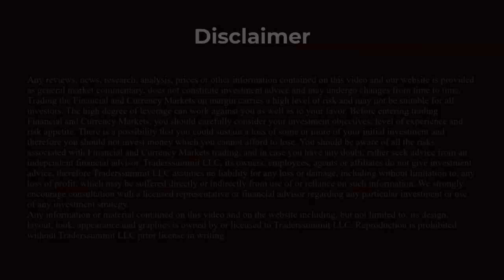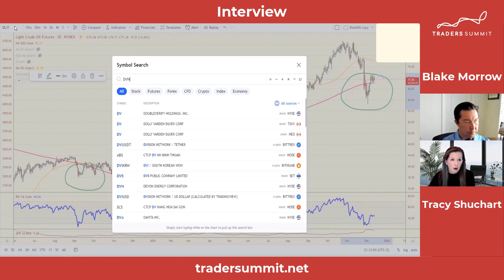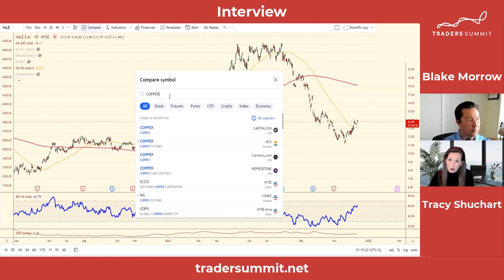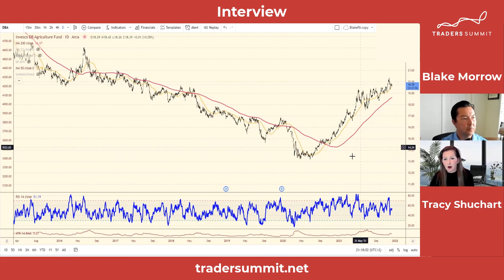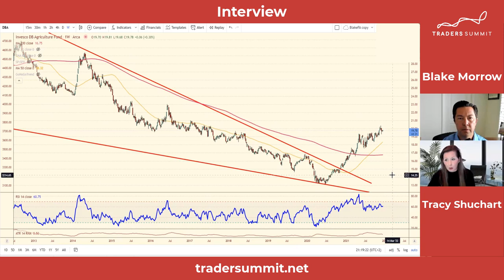Warning: You should not be short Crude Oil! - Tracy Shuchart Hedge Fund Telemetry | Tradersummit.net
Tracy Shuchart of Hedge Fund Telemetry sits down with Blake Morrow once again to discuss the markets. She talks about crude oil (wti), the headlines that are moving the market and how she sees Crude in the coming months ahead.

Tracy looks at DVN, VALE, KRBN and DBA.

Tracy gives a lot of ideas to think about in the weeks ahead and reasons why she is so bullish these names.

// ABOUT US